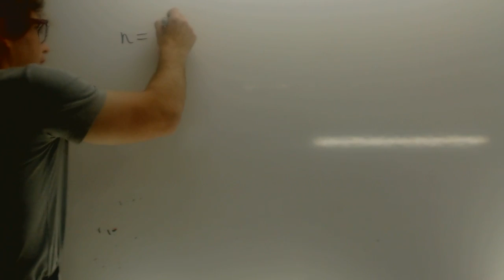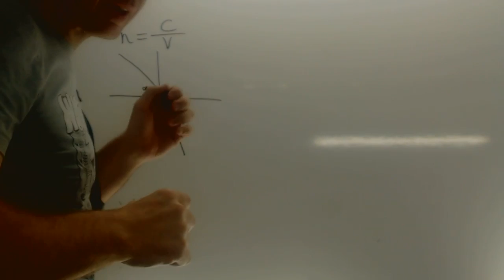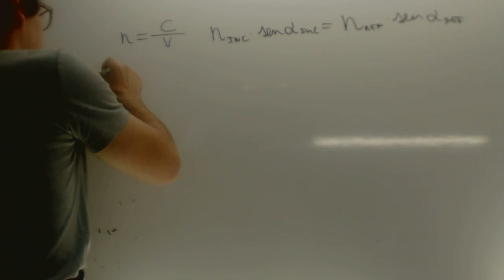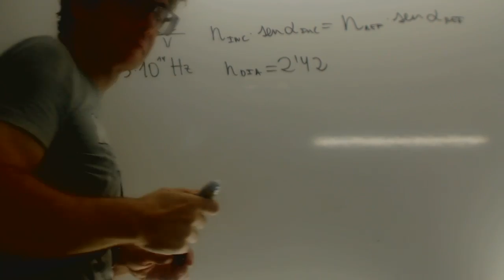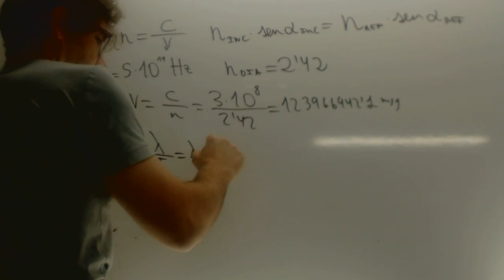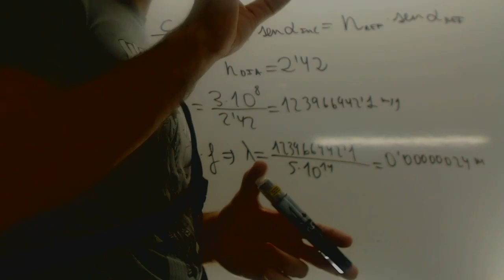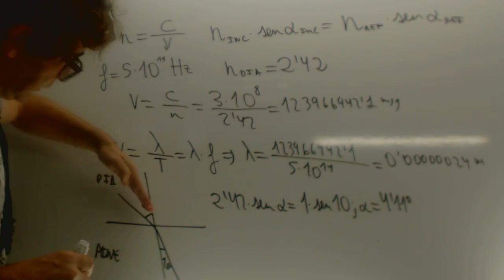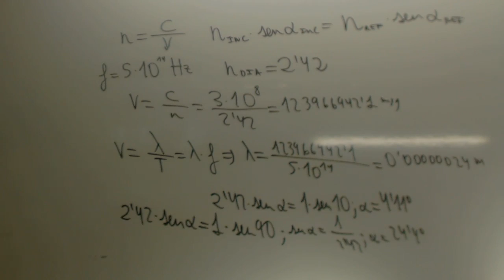Ley de Snell y angulo limite repaso Fisica 2 Bachillerato Academia Usero Estepona